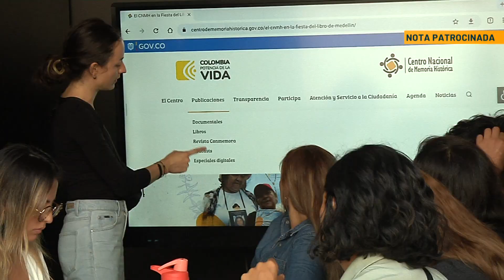"Todas las memorias, todas": Libro la apuesta del CNMH - Telemedellín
A través de múltiples formatos, las personas podrán conocer de primera mano el trabajo del Centro Nacional de Memoria Histórica.

De manera guiada, durante estos 10 días, en Medellín, los visitantes del Jardín Botánico tendrán la posibilidad de visitas guiadas por los archivos de derechos humanos, apreciar con novedosos formatos los microrrelatos de distintas comunidades del país.

Entre las experiencias, está el relanzamiento del informe: “Arte, Memoria y Vida” realizado con habitantes de  la comuna 13.